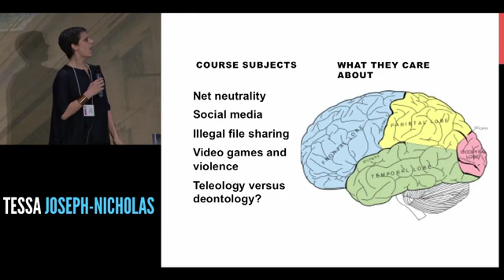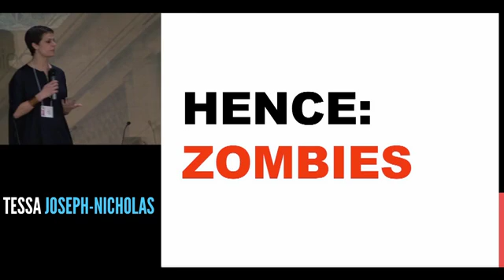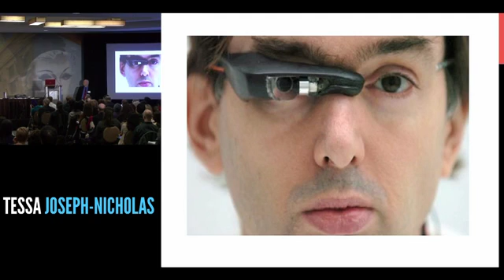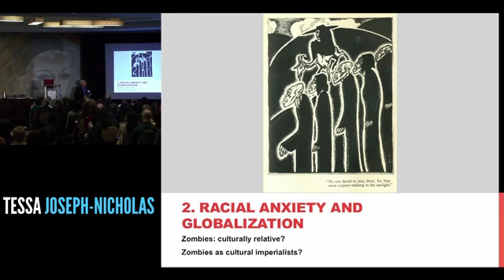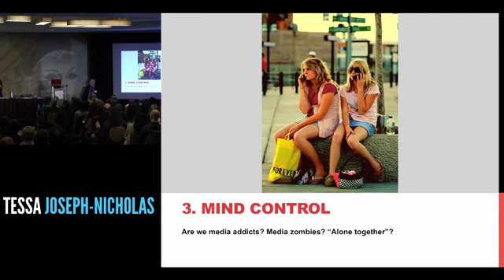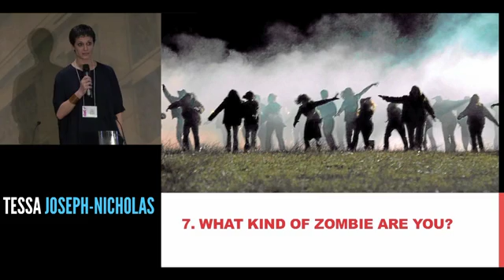Tessa Joseph Nicholas Ignite Talk Thursday SD